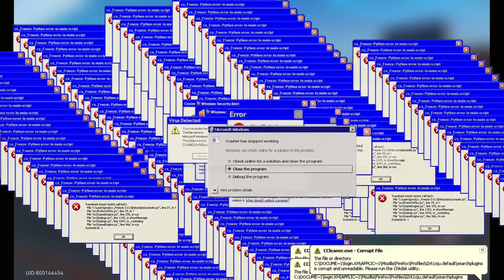potato run in simulated universe | world 5-1【Honkai: Star Rail】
yatta beat mama kafka with my potato device~

🎮 game: Honkai: Star Rail
🌌 simulated universe: World 5 — difficulty 1 — Kafka